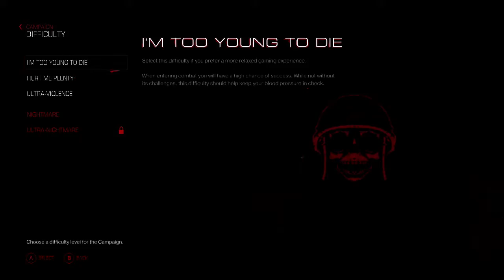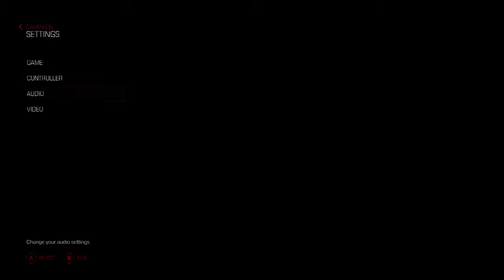Lets Play: DOOM 4: Part 1 - The Awakening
It's finally here, DOOM, the long awaited game has come into my hands and face and it is time to enjoy it